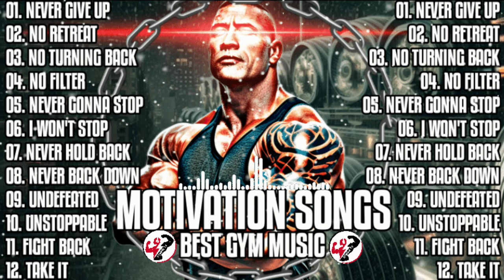BEST MUSIC 2024💪WORKOUT MUSIC MIX💪ENGLISH SONG💪GYM MUSIC MIX💪MOTIVATION SONG💪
📩 If any producer, artist or label has an issue with any of the uploads please get in contact 📩 with us and we will delete it within 24hours after we received your message.

💪💪💪WE LOVE NEFFEX💪💪💪💪